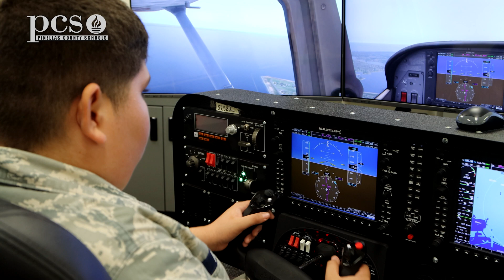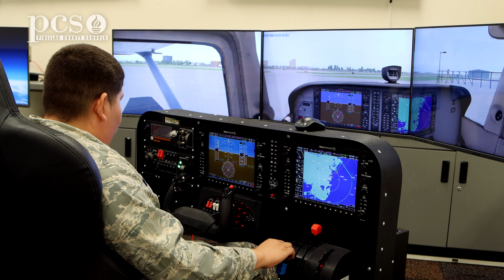Azalea Middle School students learning leadership and STEM as part of new Civil Air Patrol program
Students at Azalea Middle School are learning all about aviation, STEM and leadership as part of the schools new Civil Air Patron program.